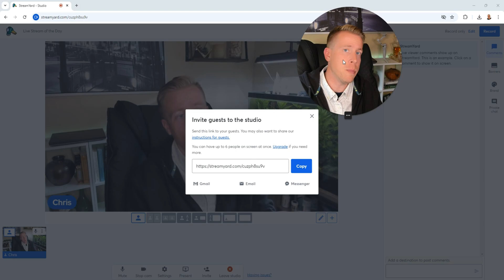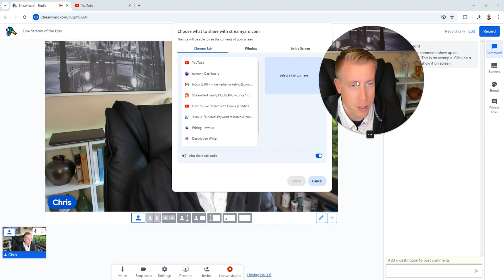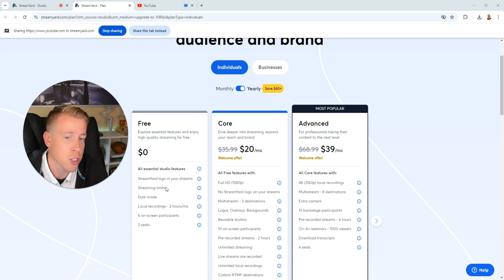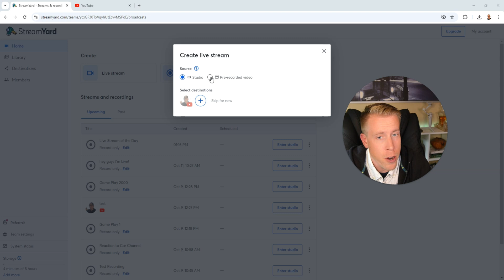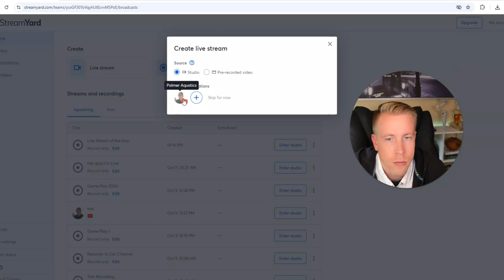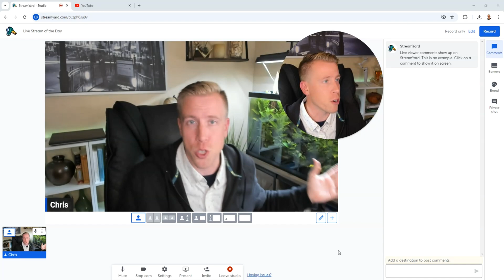Watch this Before getting StreamYard! Honest Review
Get an in-depth and honest review of StreamYard, uncovering the pros and cons of the platform. Learn about its key features, pricing, and how it compares to other streaming tools, so you can decide if it's the right fit for your streaming needs!